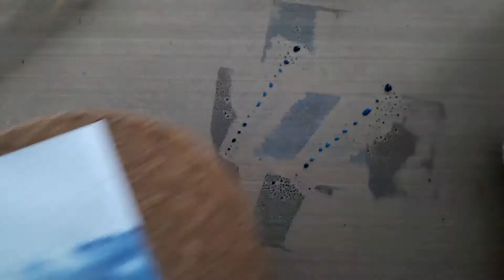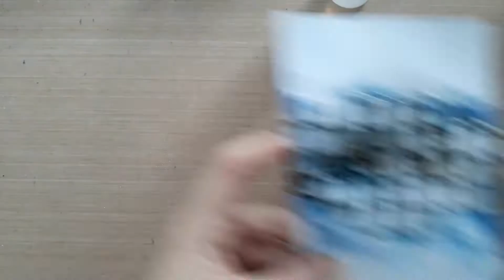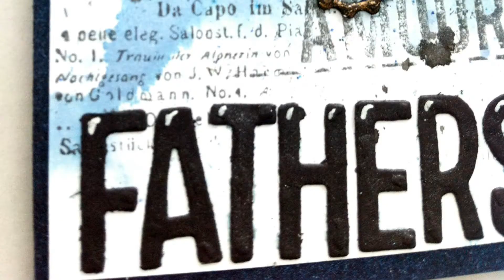MbS Fathers Day card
Creating for Simon Says Stamp Monday Challenge.